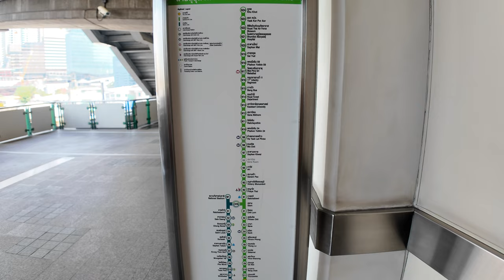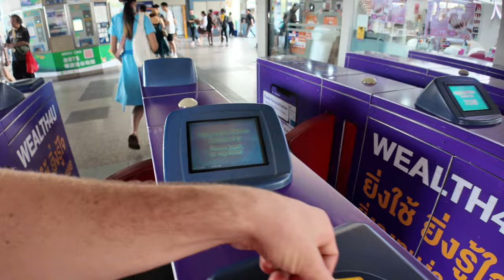$50 Tip for Thai Street Barber 🇹🇭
Today I headed to On Nut, a district of Bangkok, in search of getting a haircut and a shave from a street barber. This lady was great so I gave her a big tip. Going to be uploading every other Saturday at 9pm UK time. Tune in next time for "SOLO IN BANGKOK'S MOST DANGEROUS SLUM"